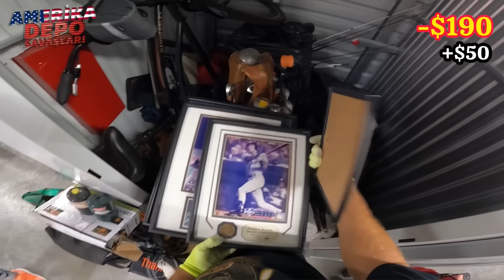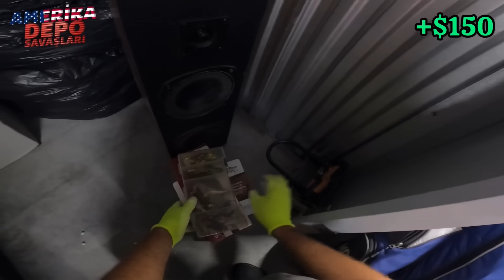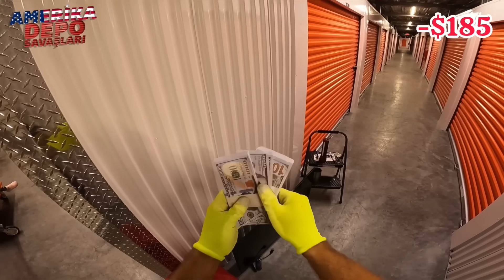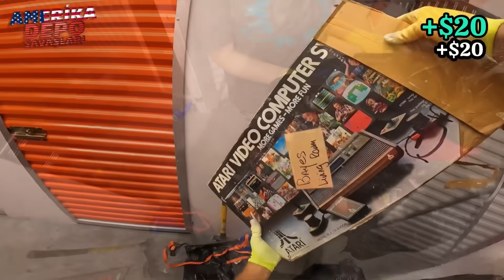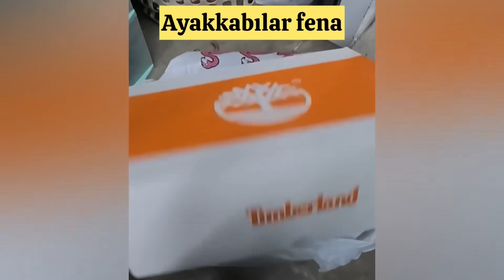2 depo aldık / depolar enteresan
çıkan enteresan, sıra dışı ve ilginç ürünleri hep birlikte açalım.